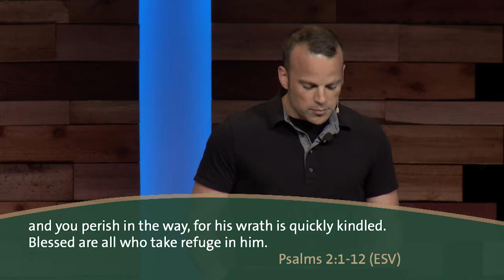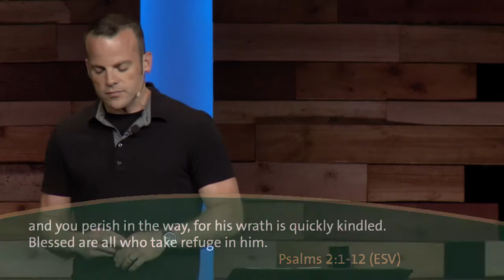Chaos and the King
Hear Bible Teacher Ben Stuart speak on Psalm 2 and how to live in a world full of chaos.